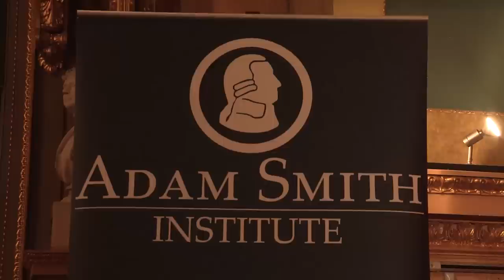Ayn Rand: More Relevant Now Than Ever | Lars Seier Christensen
Lars Seier Christensen, CEO and Founder of Saxo Bank, delivers the Adam Smith Institute's 2013 Ayn Rand Lecture at Goldsmiths Hall in the City of London. A transcript of this speech is available

For more from the Adam Smith Institute, visit our